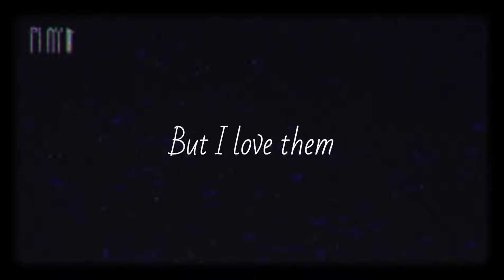I Love My Family || Strong Relationship || Emotional WhatsApp Status || Black Screen Quotes